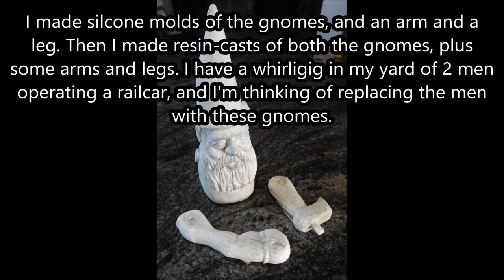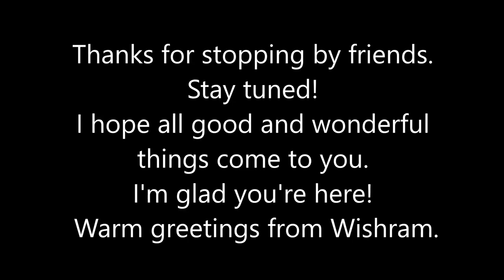Maracini Express update: resin castings, and painting 1/23/22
Hi friend! This video shows the progress I made on the Maracini Express whirligig that I've been working on. I show some resin-castings of the gnomes, which I made of from silicone molds this past week. Then I show the painting I did last week. I always enjoy watching the figures come alive with a little paint. Things seem to be coming together, so I'm looking forward to starting to put everything back to gether soon.
Music is Vera Cruz by Quincas Moreira; thanks for the epic music Quincas!
Thanks for stopping by. I'm glad you're here!  Many warm greetings from Wishram.

Todd

To buy your own Stud Waker Whirligigs t-shirt, check out my Redbubble shop